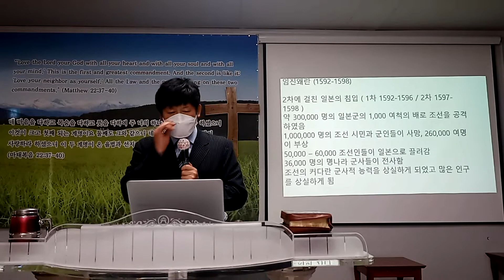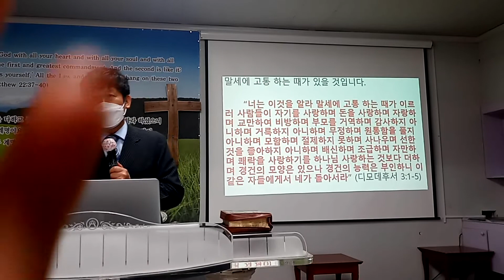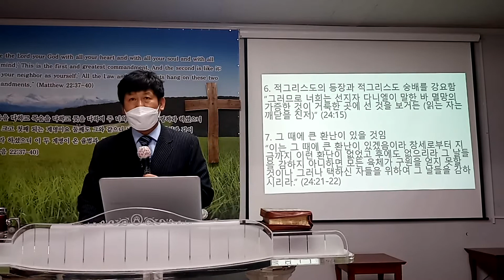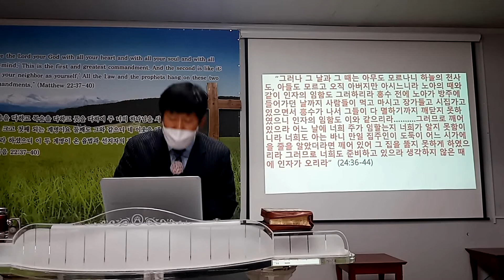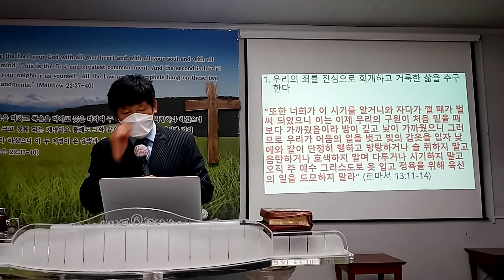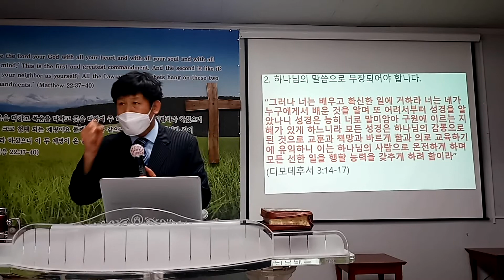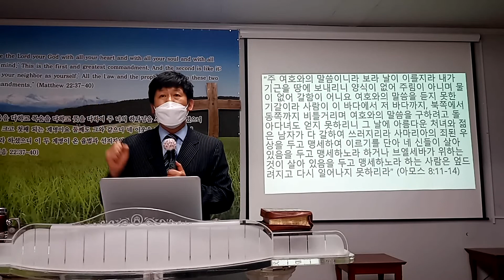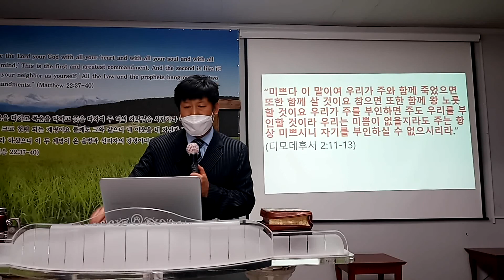유비무환 ㅡ 정철원 목사님